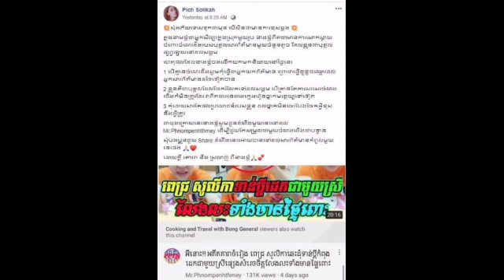ពេជ្រ សូលីកា សុំឲ្យកែសម្រួលជាបន្ទាន់ ពេលដំណឹងមួយនេះប៉ះពាល់កិត្តិយសនាងនិងស្វាមីជាខ្លាំង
ពេជ្រ សូលីកា សុំឲ្យកែសម្រួលជាបន្ទាន់ ពេលដំណឹងមួយនេះប៉ះពាល់កិត្តិយសនាងនិងស្វាមីជាខ្លាំង Diamond Solika asked for an immediate correction when the news affected her and her husband greatly.